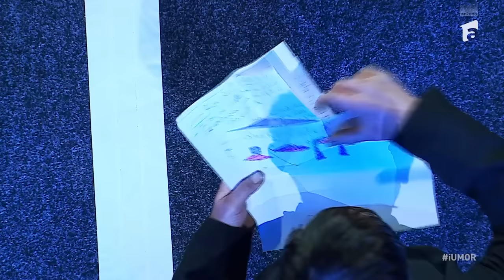Inventatorul de la iUmor, Alexandru Țiproc. La unele invenții NICI TU nu te-ai fi gândit. Partea1 🤩🤪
Urmăreşte „iUmor” şi pe:
➠ TV Antena 1, Duminica de la ora 20:00